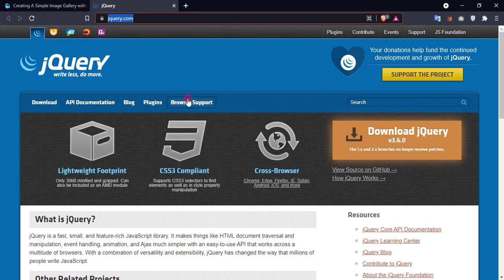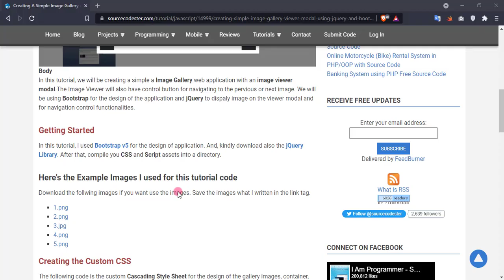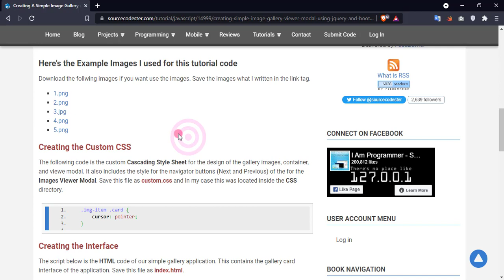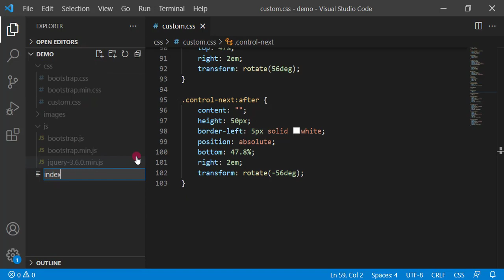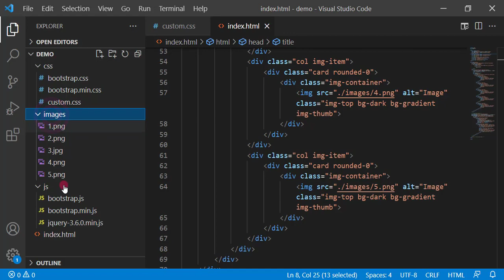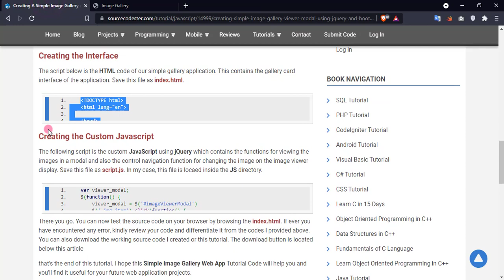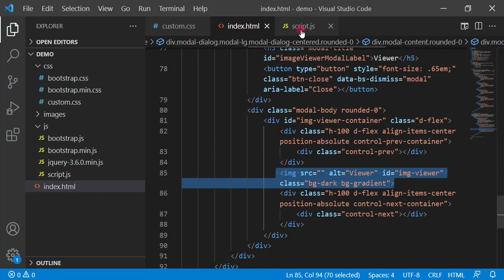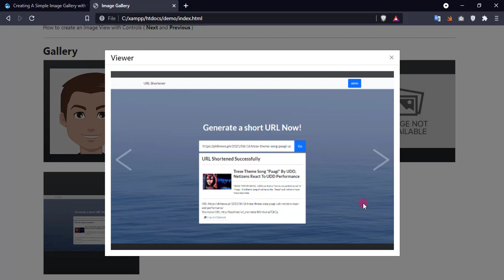Creating A Simple Image Gallery with Viewer Modal Tutorial Demo